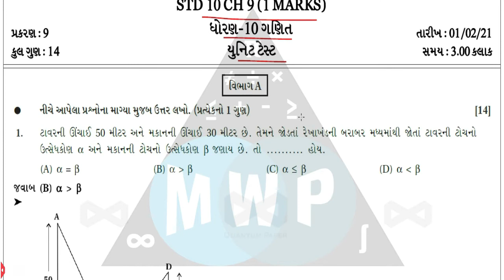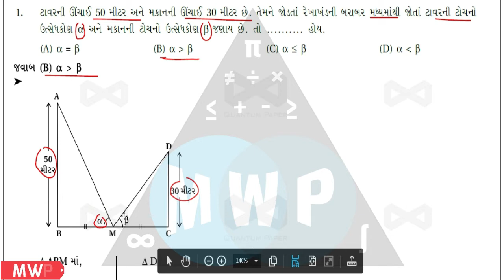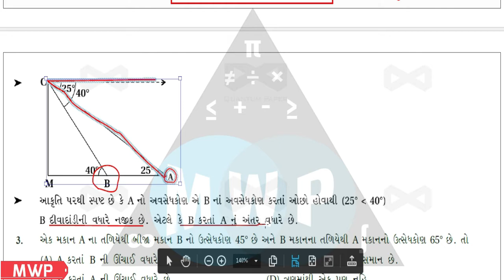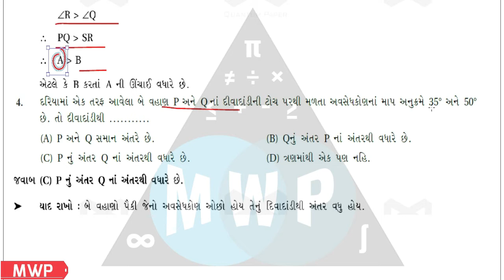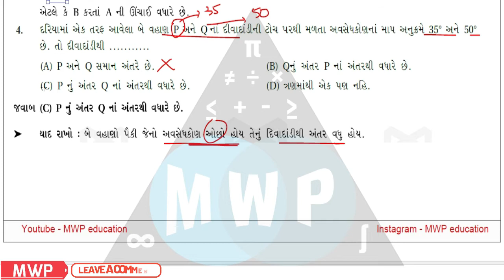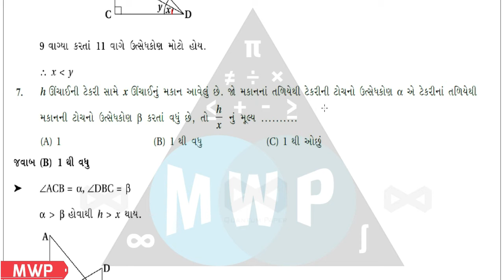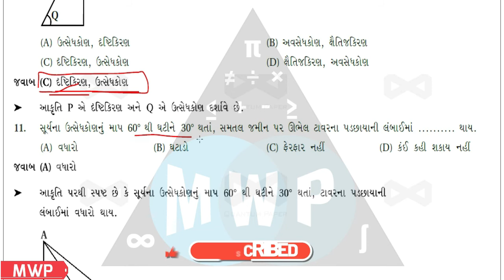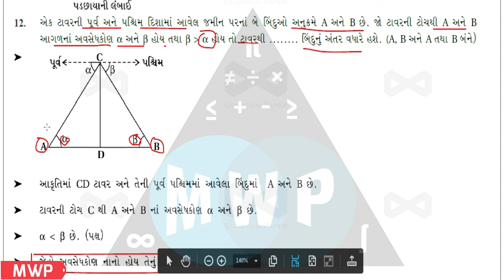std 10 maths ch 9|dhoran 10 ganit ch 9|std 10 maths ch 9 imp question|std 10 ganit ch 9 imp dakhala